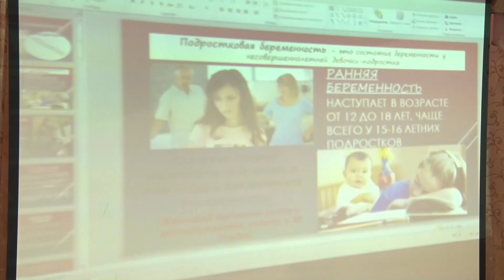«Откровенно о сокровенном» - реализация важного проекта продолжается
В Ямальской школе-интернате состоялась встреча педагога-психолога Татьяны Проскура с учащимися 7 классов. На этом мероприятии присутствовала и акушер Ярсалинской центральной больницы, которая провела лекцию, где вместе с подростками обсудила сразу несколько важных тем: физиологические и эмоционально-психологические изменения, характерные для подростков; контрацепция, ее виды; ранняя беременность, психологические и физиологические аспекты и сложности, связанные с ранней беременностью. В рамках реализации этого важного проекта в конце курса лекций всем девочкам будут подарены книги под названием «Книга для каждой девочки», которые станут хорошим помощником родителям при разговоре с детьми на сокровенные темы.